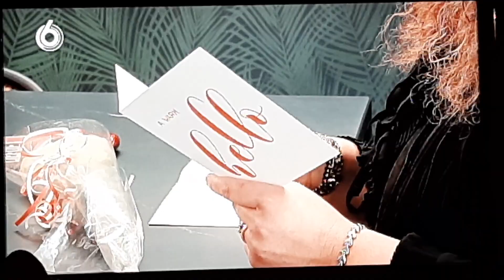Deel 1 Lang leve de liefde afl 142